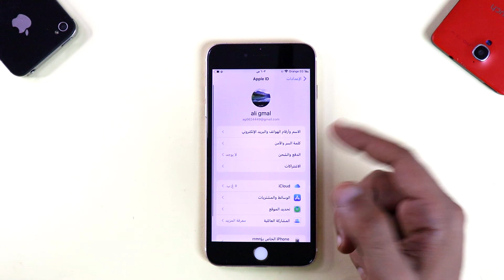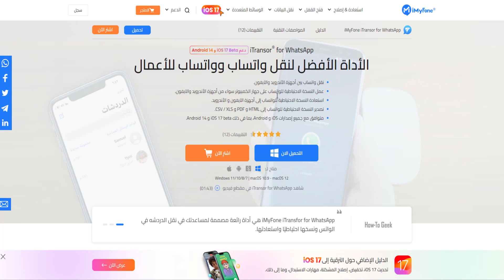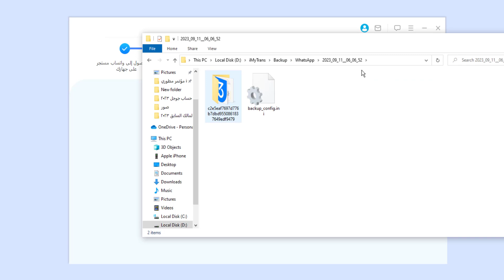عمل نسخة احتياطية للواتس اب على الكمبيوتر قبل تغيير iPhone 15!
الواتساب، أثبت برنامج المراسلة الذي يستخدمه المستخدمون في جميع أنحاء العالم قيمته حيث يتم حفظ سجلات الدردشات اليومية جميع الأشخاص في هذا التطبيق. إذا نفدت ذاكرة هاتفك يومًا ما، فهل تساءلتَ يومًا عن طريقة عمل نسخة احتياطية للواتس اب للايفون على الكمبيوتر؟ هذا الفيديو سيعلمك طريقتين في عمل نسخة احتياطية للواتس اب على الكمبيوتر، تأخذ 3 دقائق لمعرفتها!

00:00 عمل نسخة احتياطية للواتس اب على الكمبيوتر
00:23 الطريقة الأولى، عمل نسخة احتياطية للواتساب على ايكلود
01:02 الطريقة الثانية، عمل نسخة احتياطية للواتساب على الكمبيوتر باستخدام برنامج iMyTrans